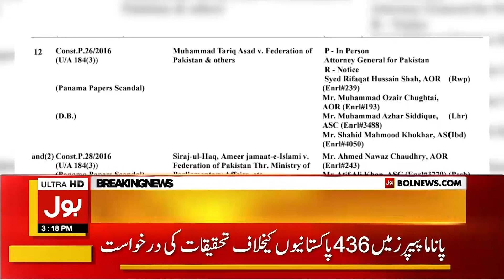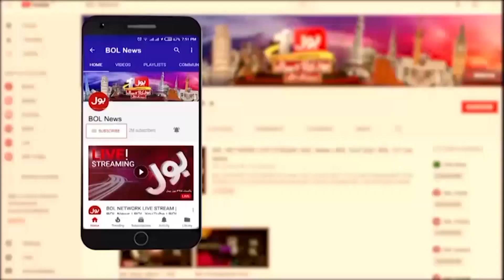Panama Papers Case Important Hearing | Siraj ul Haq Appeal in Supreme Court | Breaking News